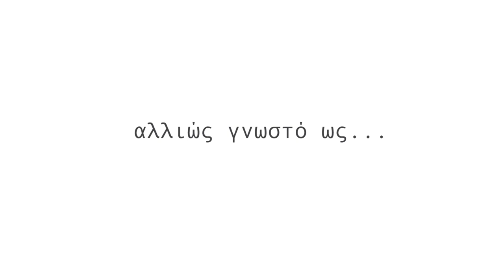Episode 1 - Arisarum vulgare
Η χερσόνησος του Ακάμα φιλοξενεί μια μοναδική ποικιλομορφία άγριας ζωής που την καθιστά ένα σημαντικότατο καταφύγιο για την οικολογία στη Μεσόγειο και παγκοσμίως. Είναι ένα οικοσύστημα που αποτελείται από ενδημικά και μη ενδημικά φυτά όπως αυτό, το Arisarum vulgare, που βρίσκεται σε 3 τοποθεσίες σε όλο τον κόσμο - στη Μαδέρα, στις Αζόρες και στη Μεσόγειο.

The Akamas Peninsula hosts a unique wildlife diversity which makes it a very important sanctuary for Mediterranean plants and wildlife. It’s an ecosystem that consists of endemic and non-endemic plants like this one, the Arisarum vulgare, found in 3 locations around the world - Madeira, Azores and the Mediterranean.

Ευχαριστώ την Κατερίνα, Λεώνη, Γεωργία, τον Χριστόφορο και τον Αντρέα για τις σκέψεις τους για το φυτό. Θερμά ευχαριστώ και στην Μιχαέλλα, τον Χαράλαμπο, την Κωνσταντίνα και τον Χριστόδουλο.